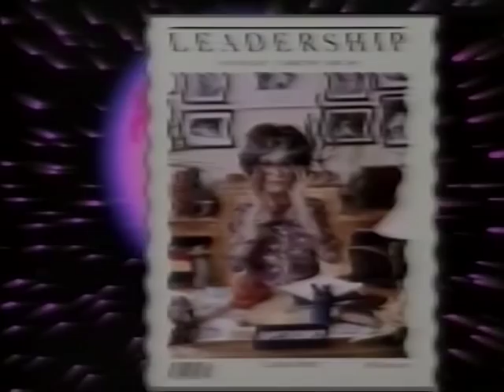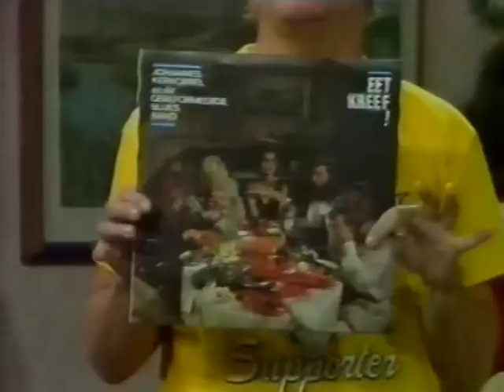Tannie Evita se Indaba met Johannes Kerkorrel en die Gereformeerde Blues Band 1989/MNET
Never before seen footage of Tannie Evita Bezuidenhout interviewing the legendary Ralph John Rabie.

Starring Pieter-Dirk Uys and Lizz Meiring